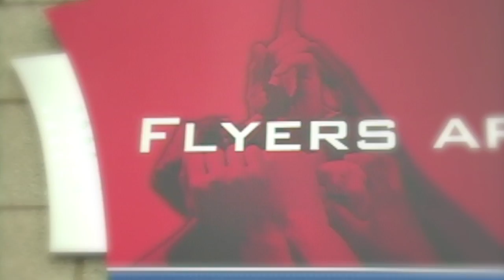Women's Basketball Introduction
Flyer Women's Basketball Team Introduction